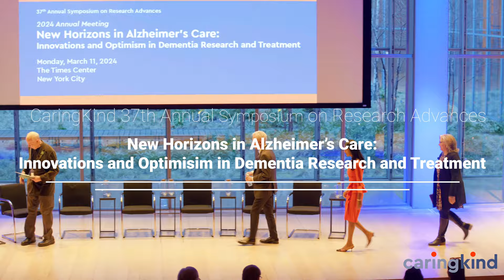CaringKind's 37th Annual Symposium on Research Advances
CaringKind's 37th Annual Symposium on Research Advances. New Horizons in Alzheimer’s Care: Innovations and Optimism in Dementia Research and Treatment.
Welcome:
Eleonora Tornatore-Mikesh, CEO and President of CaringKind
Diane Ty, Managing Director for the @MilkenInstitute Future of Aging
Moderator:
Peter Frishauf; Founder of @medscape
Panelists:
Gayatri Devi, MD, MS, FAAN; Director, Park Avenue Neurology
Alan Patricof, Chairperson & Co-Founder, Primetime Partners
Howard Fillit, MD; Co-Founder and Chief Science Officer, @AlzDiscovery
@JoannaPenaBickley  ; Co-Founder, CEO, Vibes Ai
Stephani Shivers, MEd, OTR/L; Chief Innovation Officer at CaringKind